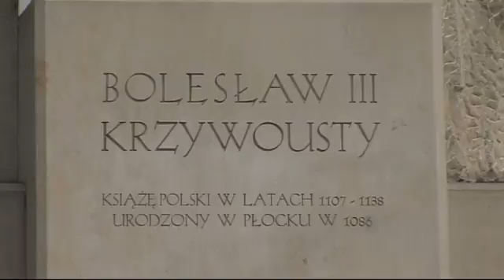Polish jet ski championship Płock 2016